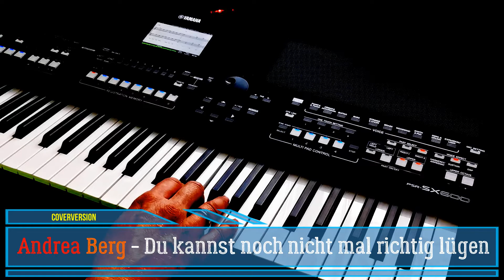Andrea Berg - Du kannst noch nicht mal richtig lügen - Coverversion - Yamaha SX 600 - Genos Tyros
aus dem Album "Schwerelos" von 2010